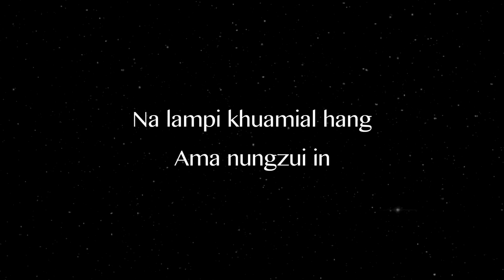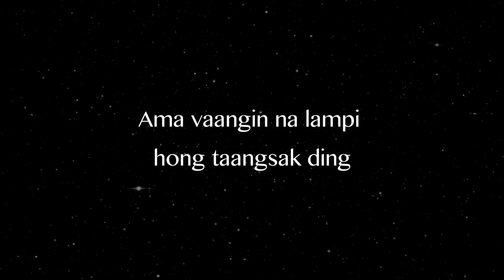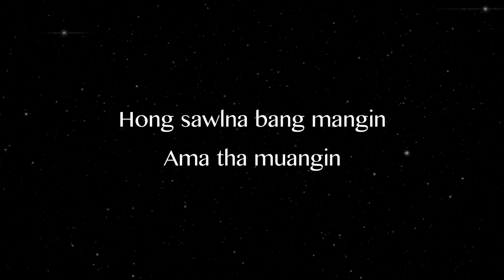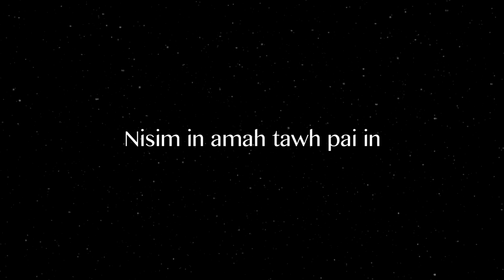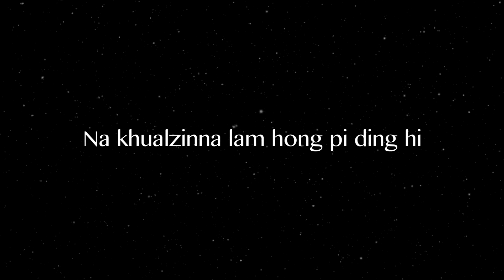Topa Tawh Tonkhawn In Keep With The Master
Video Edit @gsmuang1995